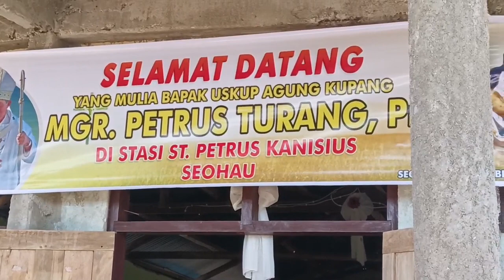Penyambutan Uskup Agung Kupang, Bupati TTS & Resepsi Krisma di Stasi Seohau, Paroki Madros Soe-Timor